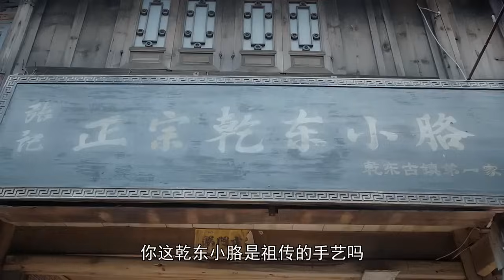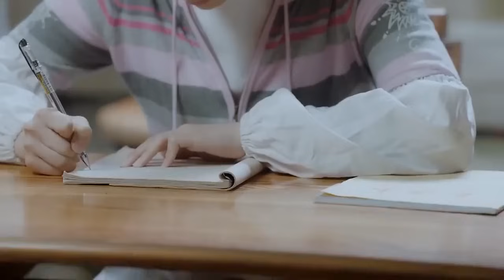新來的清官書記，被黑社會惡霸欺負，沒想到周圍全是警察，惡霸慘了！